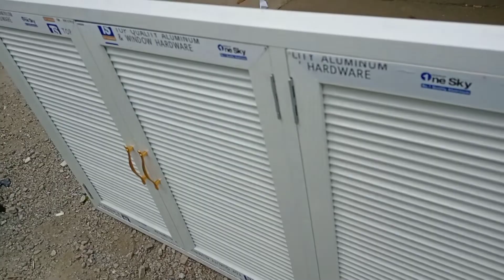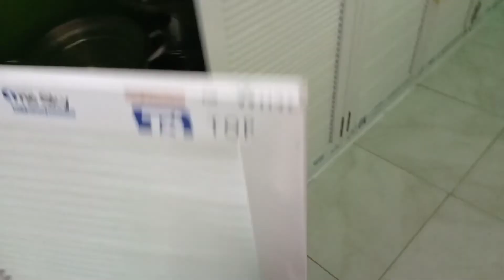TRICYCLE LANG MUNA KARGAHAN NAMIN SOON 4WEELS🙏